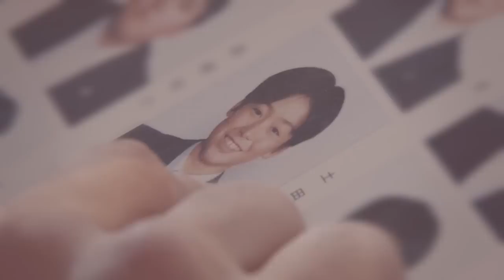TETSUYA's DANCE LECTURE MOVIE～道/メイキング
EXILE楽曲の振り付けを
TETSUYAがわかりやすくレクチャー♪
EXILE mobileで好評配信中!!!